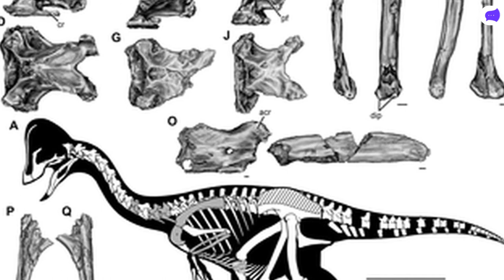15 Cosas que no sabías curiosidades 🤯🎁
▶ Los brazos del t-rex, tiranosaurio rex
▶ El pollo del infierno
▶ Diferencia entre sociópata y psicópata
▶ El color de los peces dorados